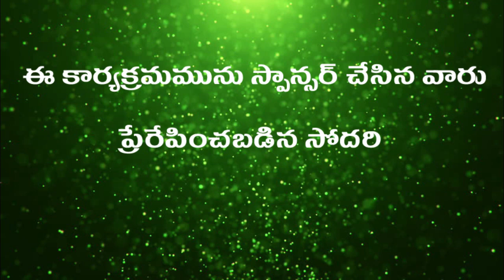BRO.SHALEM RAJ 01-02-19